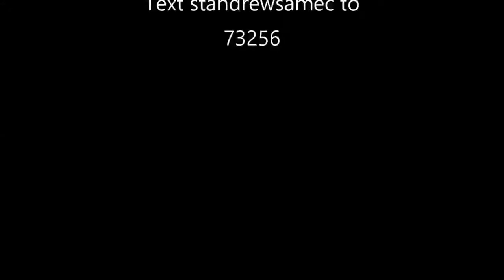Worship Service | What God Do We Serve? | Luke 20:38 | September 18, 2022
Worship Service | What God Do We Serve? | Luke 20:38 | September 18, 2022 | Rev. Philip R. Cousin, Jr.